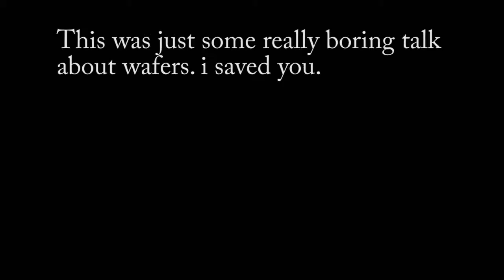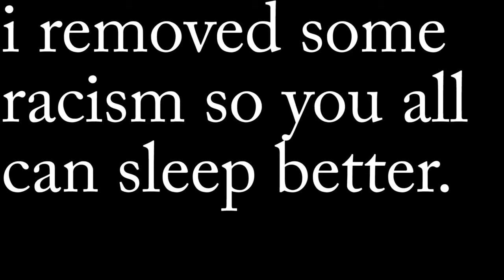Clamcast Episode 12 Catnapped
Hello this is thehikros1 and today is podcast day. In this episode we tell a very strange tale of a cat that was stolen!